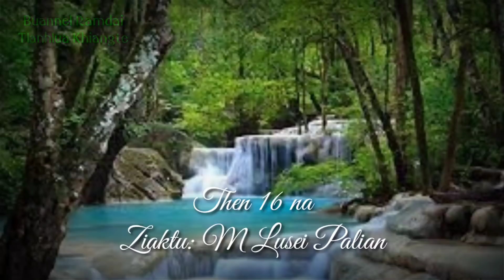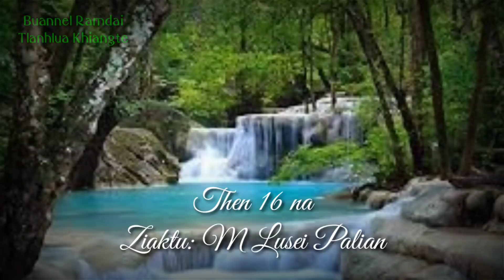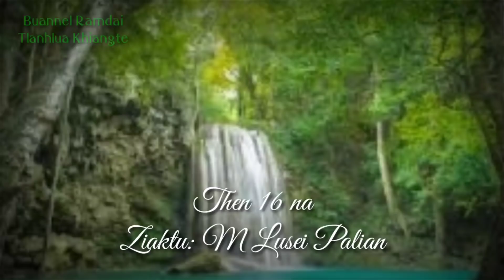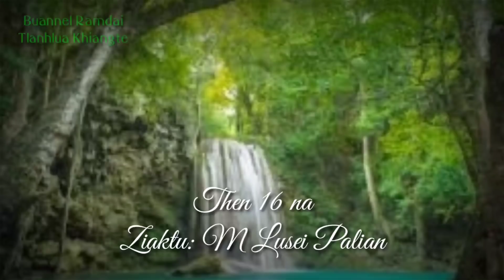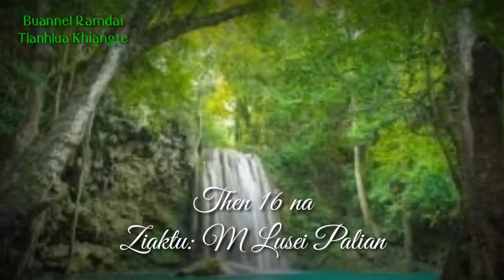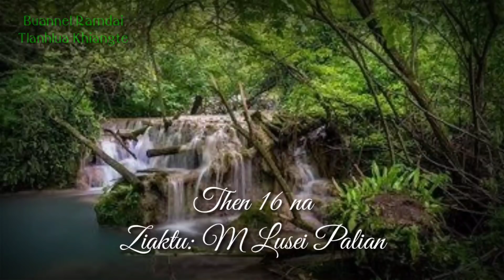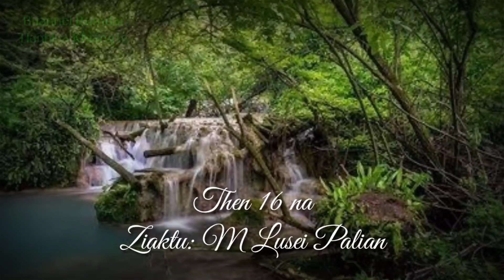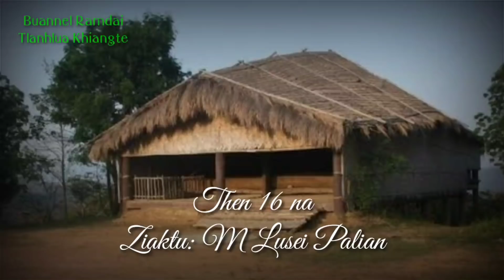KAWKVAHAI (Then 16 na) Ziaktu; M Lusei Palian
Hemi then bik thuhma atana ka hman hi, Pu Zualtea Ralte kamchhuak niin, Doral kara hmangaihna tih thawnthua Lal Saingura'n a fapa hnena a thuchah kha a ni.